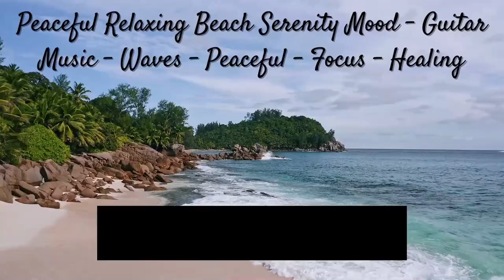Peaceful Relaxing Beach Serenity - Guitar Music - Waves - Peaceful - Focus - Healing - Sleep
It will heal your mind and rebalance your Mood.

MoodFission specializes In creating Relaxing Music, Meditation Music, Sleep Music, Calming Music, Sleep Meditation,  Yoga Music, Spa Music, Study Music, Healing Music Or Zen Music with the purpose of helping you overcome Stress. Embedded With Binaural Beats and Delta Waves, for relaxing sleep music, meditation music, calming music, study music for focus and concentration, and healing music. Our videos provide peaceful music to help you relax, engage in sleep meditation and achieve restful sleep during times of insomnia. Our popular Relaxation, Study, Focus and Sleep Videos provides music and audio background that will help you focus and study. This peaceful composition of music and natural waves will help you to focus during work, studying, reading, preparing for exams.

MoodFission relaxation music eases anxiety and stress and restore inner peace.

Meditate and calm the mind, releasing stress and calming the mood. Visually soothing and with peaceful mesmerizing calm. A journey that can provide a mood of deep focus or relaxing somber - a Mood Fission - splitting emotions of chaos and disorder from your focus and creating a renewed sense of deep relaxation. I love creating videos which capture the beauty of the world around us while listening to mood altering ambient sounds and music.

Thanks for listening to MoodFission Music.

Introduce Yourself To MoodFission Community in the comments section and let us know where in the world you’re listening from.

All content on the channel is used with permission of others and compiled in this unique video for your viewing and listening pleasure. Please do not duplicate, download or redistribute content found on this channel